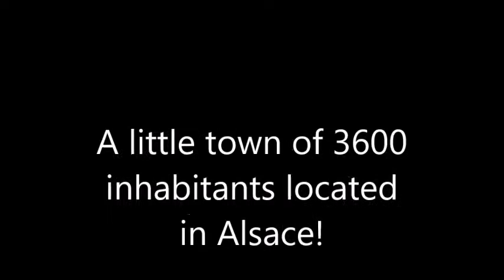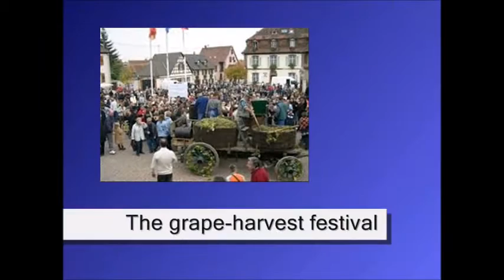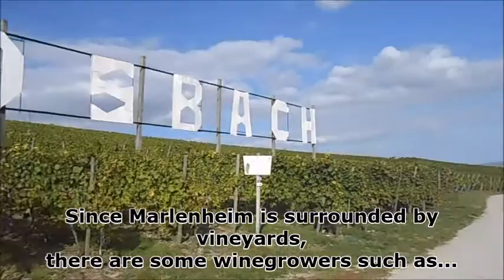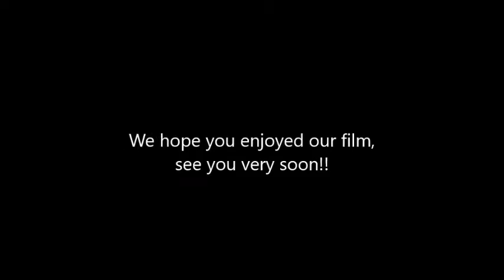Marlenheim Erasmus+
Video about Marlenheim and its secondary school which is involved in an Erasmus+ programme.

This publication has been produced with the support of the Erasmus+ programme of the European Union. The contents of this publication are the sole responsibility of its author and can in no way be taken to reflect the view of the commission.
Ce projet a été financé avec le soutien de la Commission européenne. Cette publication n'engage que son auteur et la Commission n'est pas responsable de l'usage qui pourrait être fait des informations qui y sont contenues.